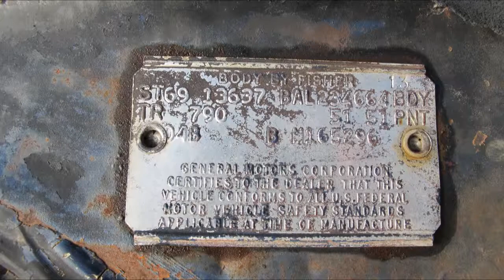1969 Chevelle Malibu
This is a pretty basic 1969 Chevelle compared to ones you could have ordered back in the day.
Song: "Let Me!" Paul Revere & The Raiders